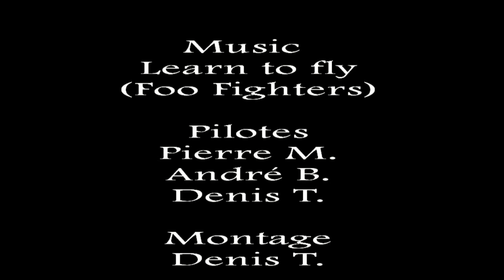Automne 2013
Dimanche 28 Septembre ( 3 vollants du groupe Parasag )